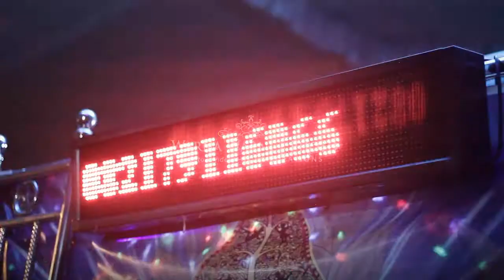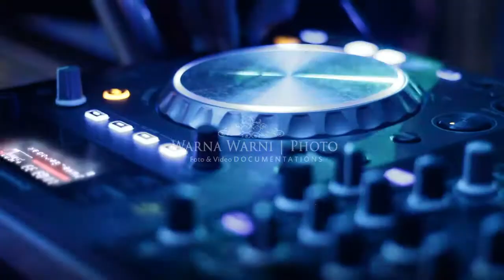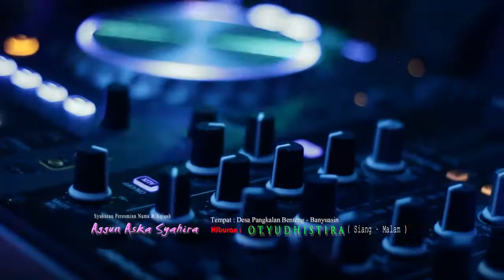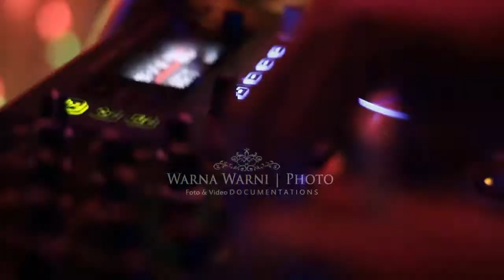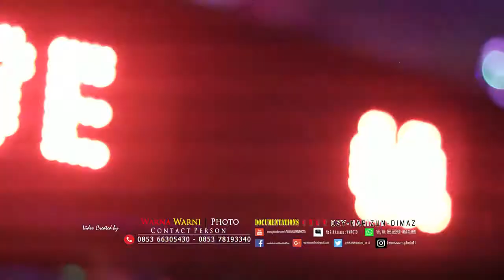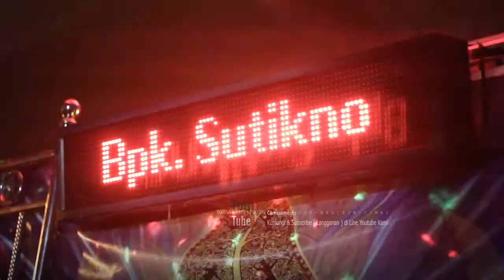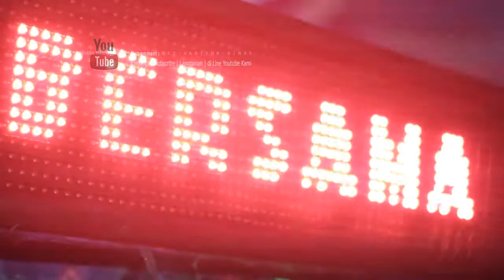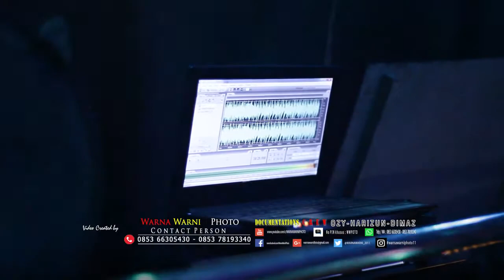Salam pembuka HOUSE MUSIC dari OT.YUDHISTIRA_perdana nongol di Channel kita . . .